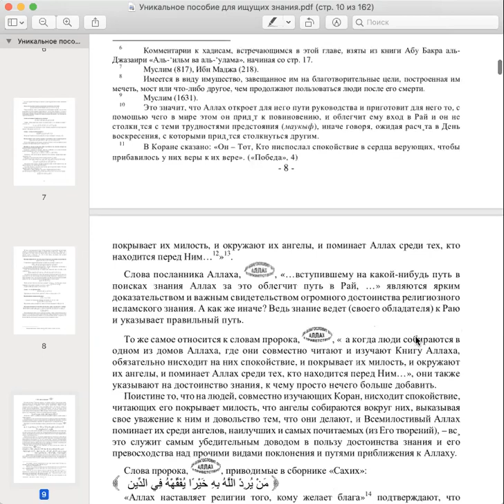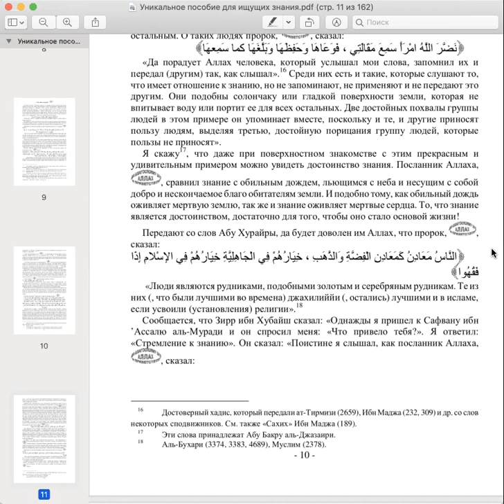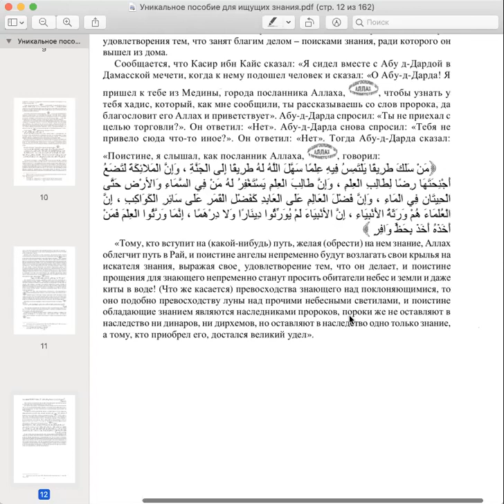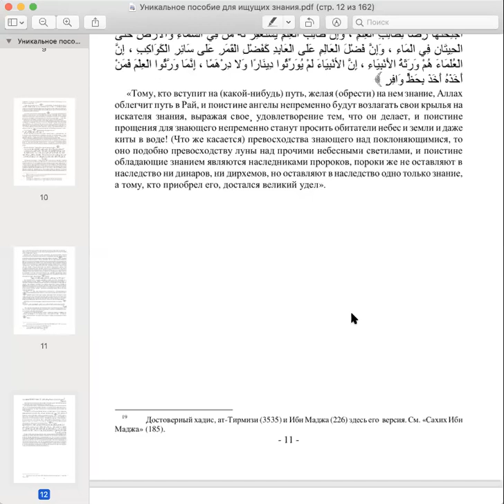Уникальное пособие требующего знания_лекция_2